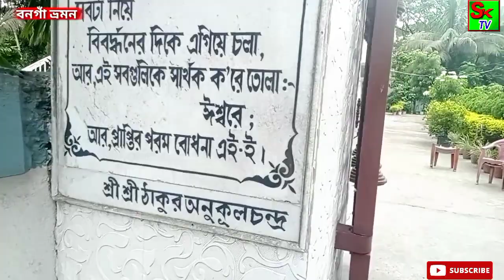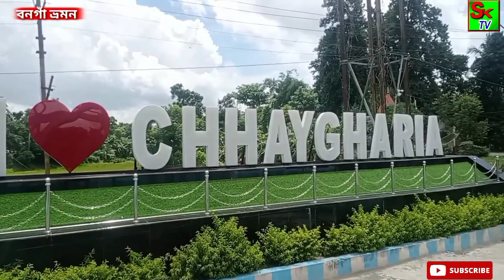BANGAON TOUR//বনগাঁও ভ্রমন